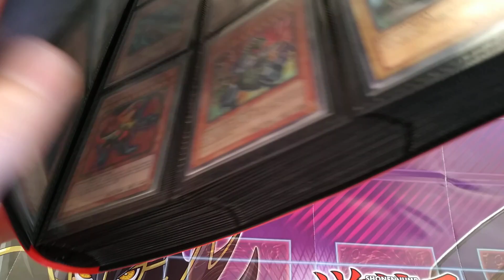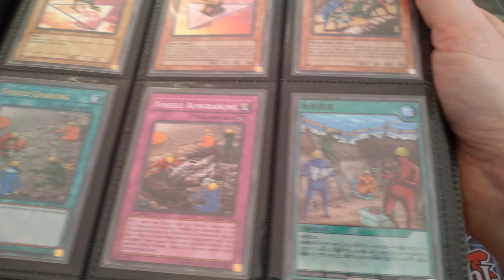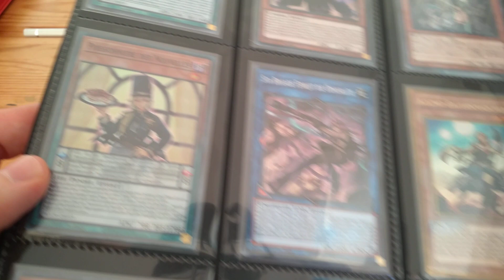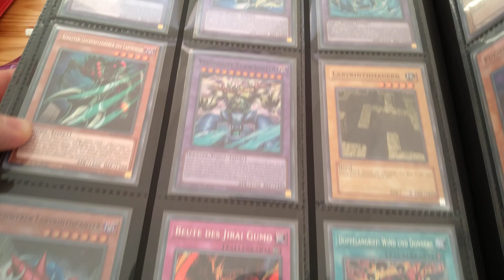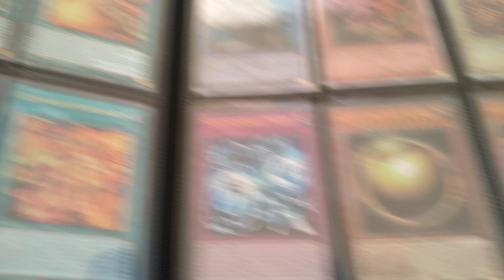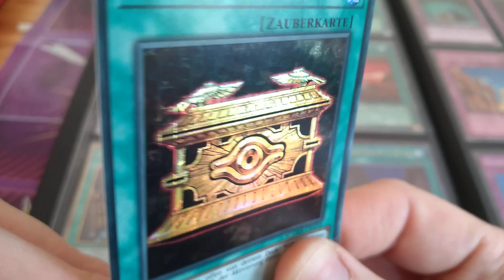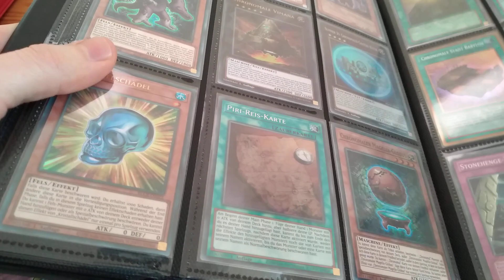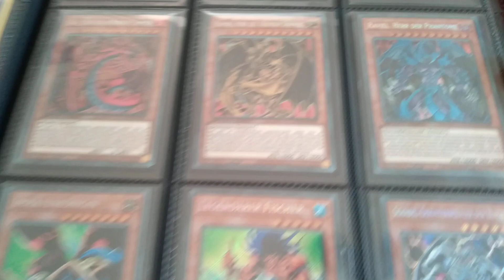Meine Yu-Gi-Oh! Sammlung 2023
Es ist wieder soweit! Einmal im Jahr werfen wir einen Blick auf meine Yugioh! Sammlung und ich erläutere was 2023 Neues hinzugekommen ist bzw. sich verändert hat.

Viel Spaß!